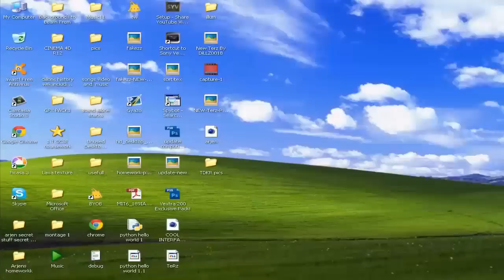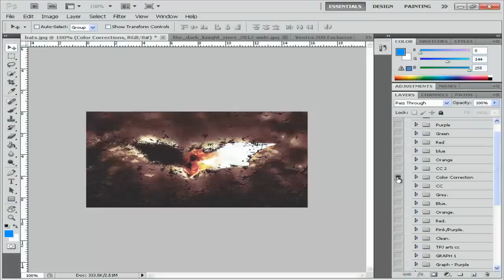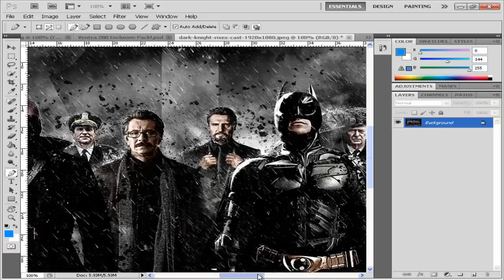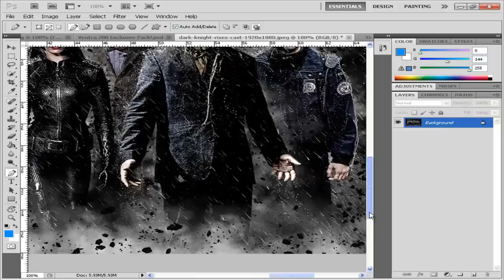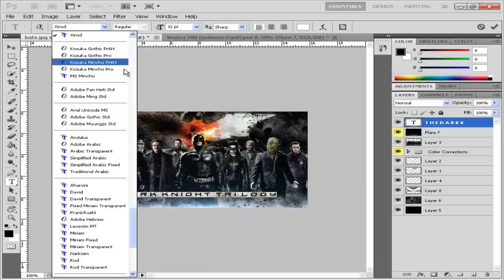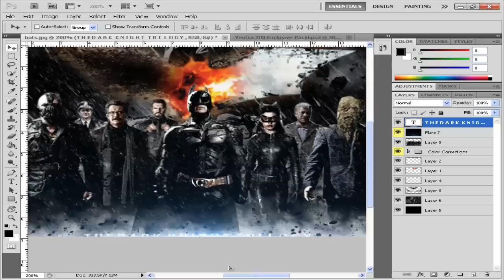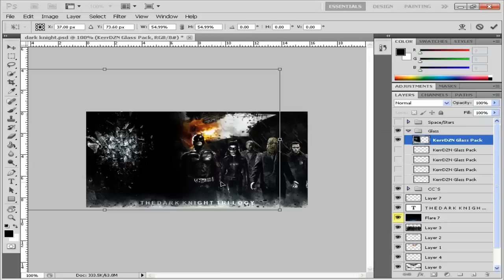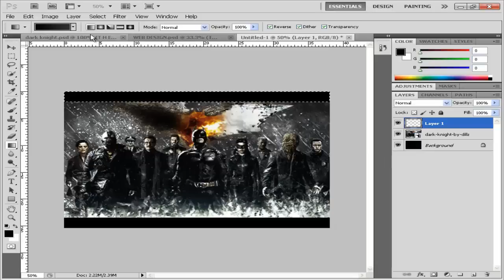DiLLZGFX | Speedarts - The Dark Knight Ultimate Trilogy Speedart-Free Wallpaper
READ-FREE TO DOWNLOAD

Yo wassup guys , Back with this AWESOME manipulation .Took like an hour but seriously an EPIC speedart . You guy can download this and use it for whatever you want enjoy .This was is poster for the The Dark Knight Rises Ultimate Trilogy Speedart , please L I K E  ,   C O M M E N T  A N D   S U B S C R I B E ! ! ! .

       ~ AVAILABLE ON MY CHANNEL ~
FREE GFX PACK
CC PACK
SPACE PACK
COMING SOON TEXTURE PACK
ALL ON MY CHANNEL :)

                                    ~A poster i did for TDKR~

"photo manipulation" " "clan rc" "c4d" "cinema4d" "DILLZGFX" " "epi1" "desktop wallpaper" "aquatine' 'dark knight '. "Wallpaper ()" """12obot GFX PACK SONGS SOAR RC recruitment challenge this week july june august 2012 month dark knigh batman christopher nolan batman training trilogy joker bane secret uncut version hidden clip comics bane 2012 the dark knight rises picture the dark kngiht wallpaper free wallpaper to download save use no copyright